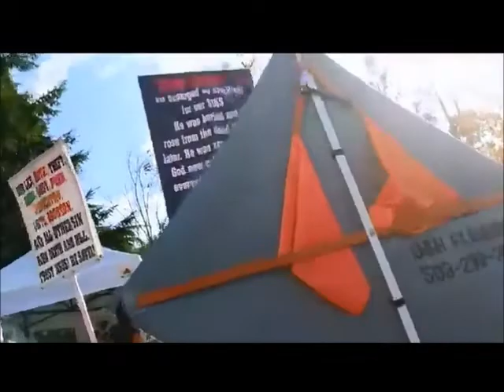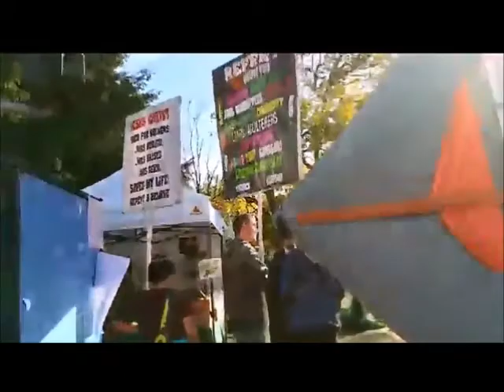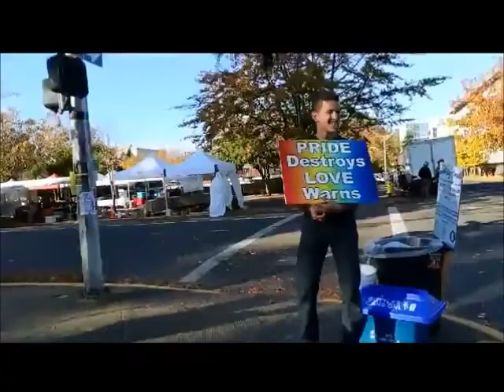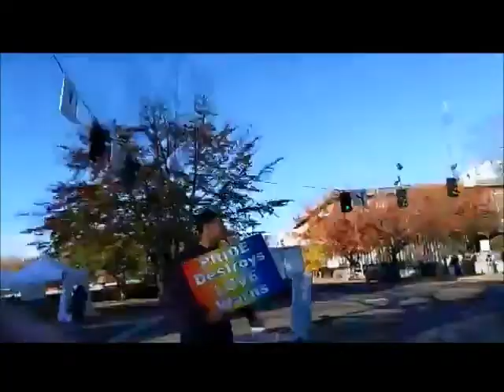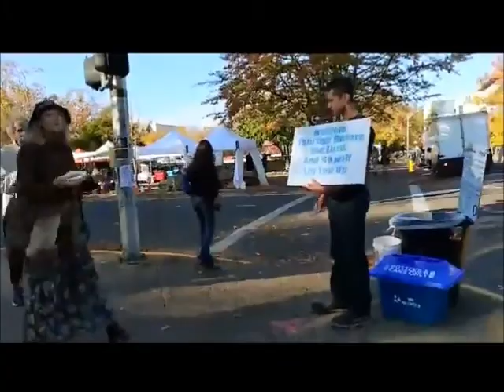Bob Marley Fan-Syncretism at the Eugene Saturday Market 10 26 19